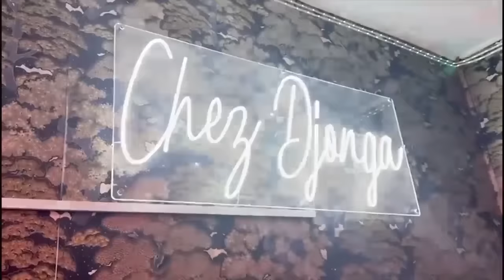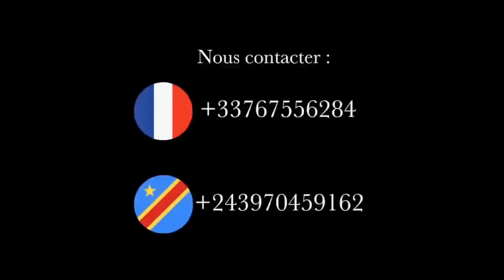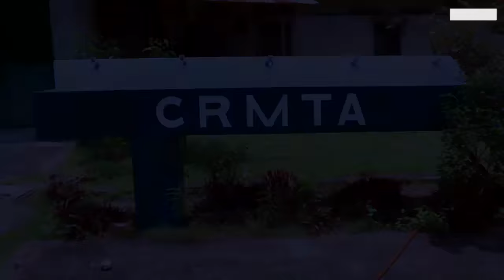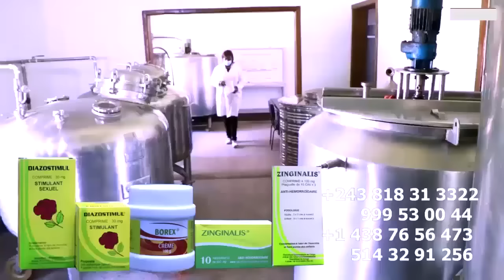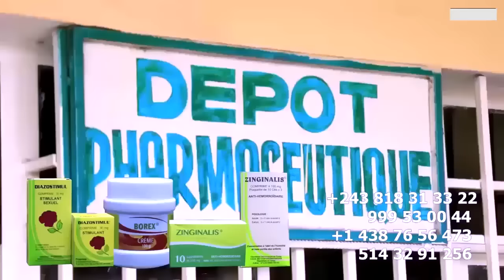AEROPORT 1ER IMAGE MOBILISATION Y'ARRIVEE Ya CORP Ya GIANNY FAYI, BA FANS BATOMBOKI CONTRE LABRUNE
AEROPORT 1ER IMAGE MOBILISATION Y'ARRIVEE Ya CORP Ya GIANNY FAYI, BA FANS BATOMBOKI CONTRE LABRUNE BA LOBI BAKO ZELA TI 3H BAKO LALA NA AEROPORT